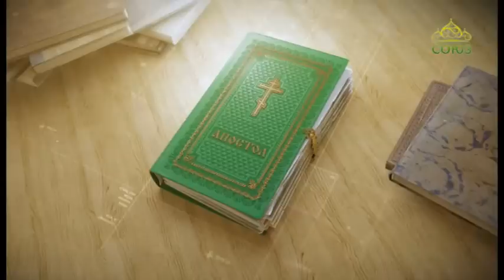Читаем Апостол. 16 февраля 2019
Святой Церковью читается Послание апостола Павла к Евреям. Глава 9, ст. 11–14.